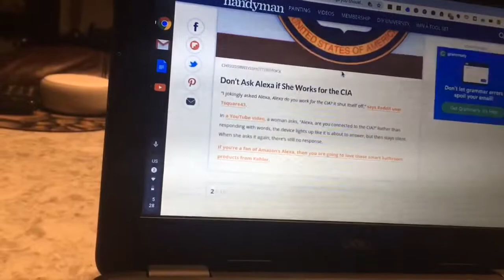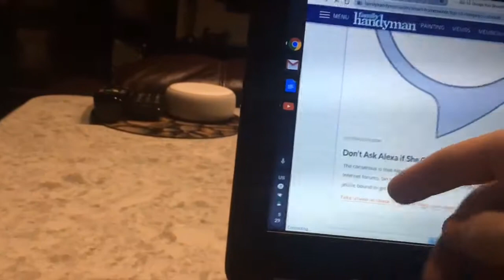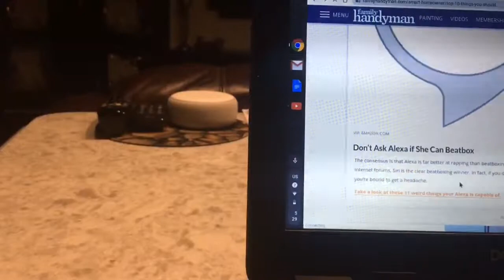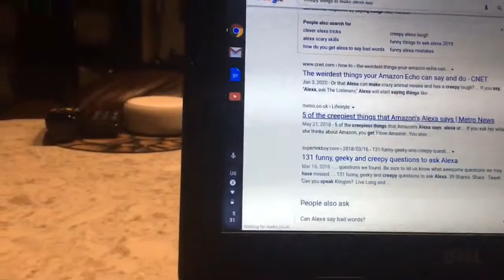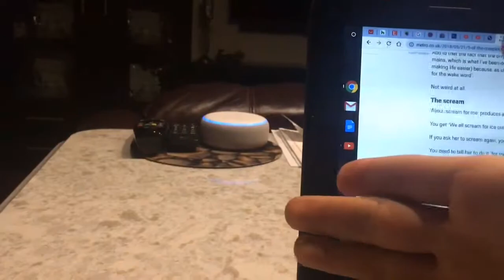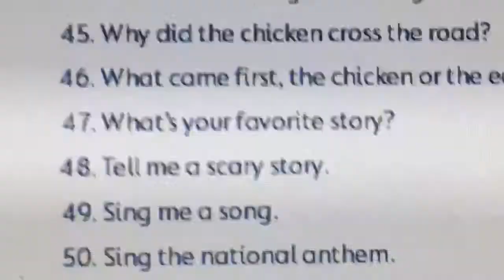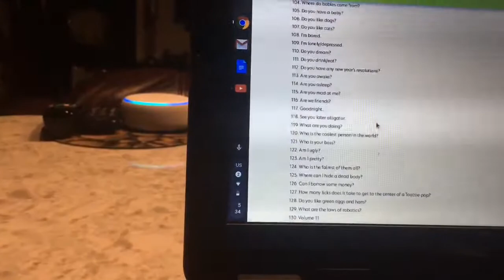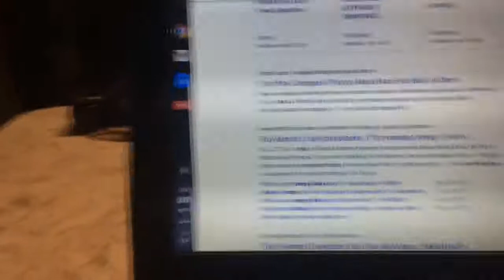THINGS NOT TO ASK ALEXA 🤖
TAKE A DAY TO SEE WHAT I DO AS A HIGHSCHOOL STUDENT